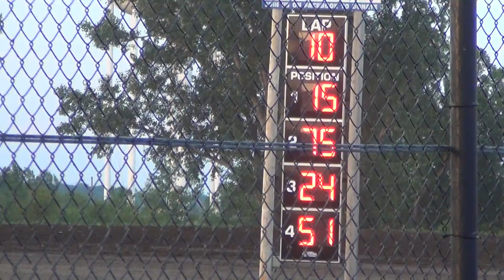Mtown LM ht2 6-2-15